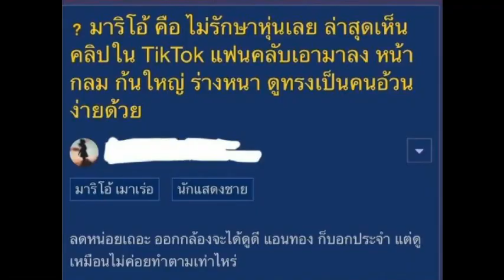แรง! มาริโอ้ โดนตั้งกระทู้วิจารณ์รูปร่าง ลั่นแอน ทองประสมบอกประจำ